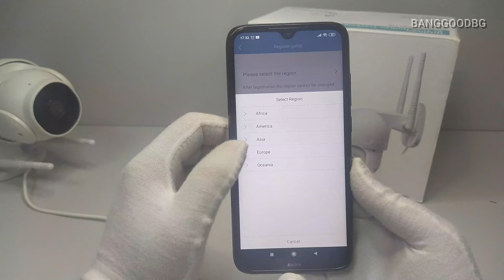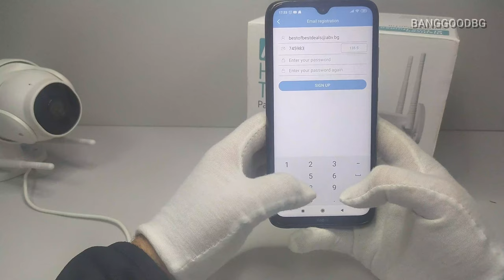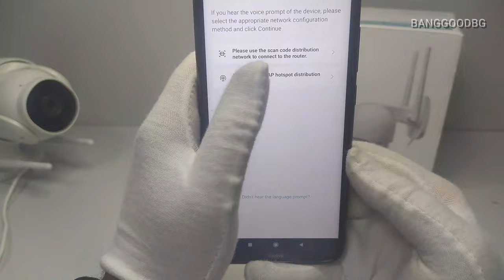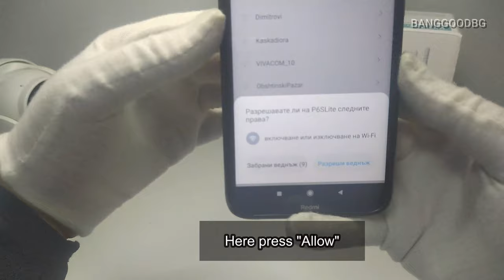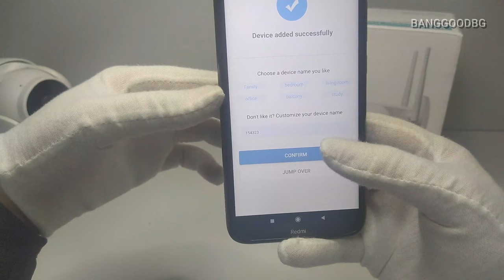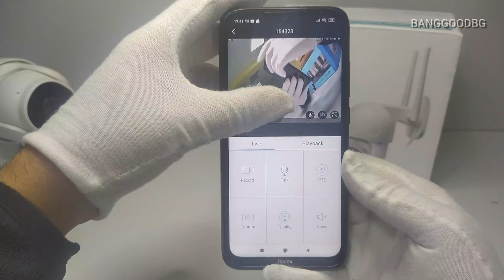P6Slite how to connect and how to use the app step by step ENGLISH SUBS for Android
P6SLite is a video transmission software based on P2P technology that supports many types of devices such as IPC / NVR / DVR. Key features include device management, video visualization, video playback and more